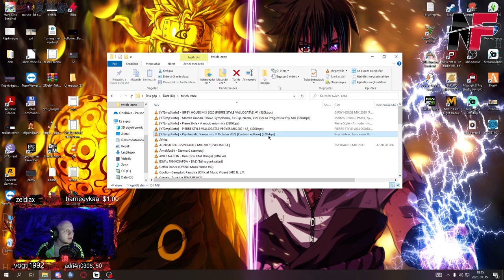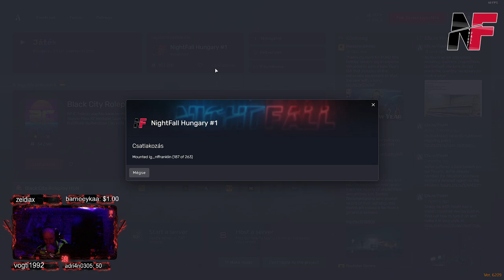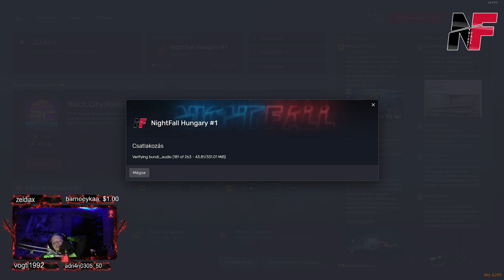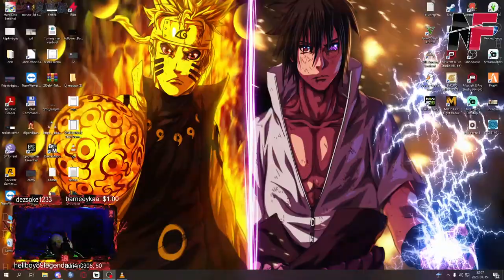💥Forgatás Döntés Pénz pénz P.....a ez az élet rendje )#73 NF 💥